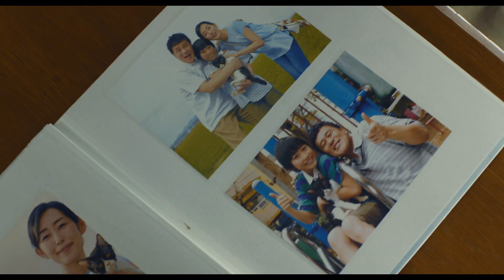『旅猫リポート』 予告編 60秒｜The Travelling Cat Chronicles - Trailer 60s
"第31回東京国際映画祭 特別招待作品 上映作品
『旅猫リポート』
 監督：三木康一郎
出演：福士蒼汰、高畑充希、竹内結子

有川浩の“一生に一本しか書けない物語”待望の映画化！
5年間幸せに暮らしていた悟と猫・ナナだったが、とある事情でナナの新しい飼い主を探す旅に出ることに。ひとりと1匹の旅の行方は――。

©有川浩/講談社

31st Tokyo International Film Festival Special ScreeningsThe Travelling Cat Chronicles

Director :Koichiro Miki
Cast : Sota Fukushi, Mitsuki Takahata, Yuko Takeuchi

A heart-warming and best-selling novel by Hiro Arikawa becomes a live-action film. Satoru and his pet cat Nana travel together in search of Nana's new owner. What will be the result of their journey?

©有川浩/講談社